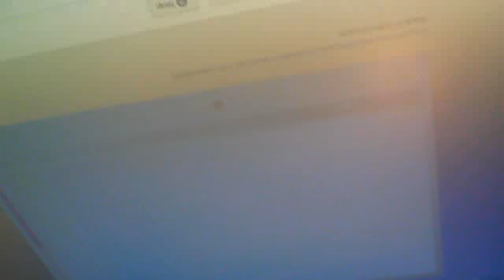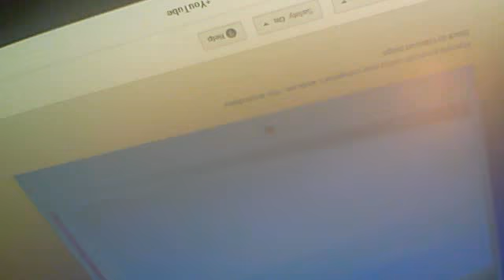hacked by TIR IV UTTP for being a leland faggot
VRIAL]